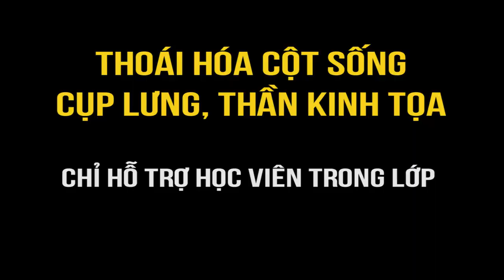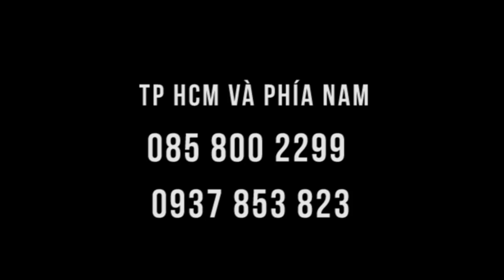Người lớn tuổi cần học cách bảo vệ sức khỏe, chứ để đau rồi thì rất khó hồi phục